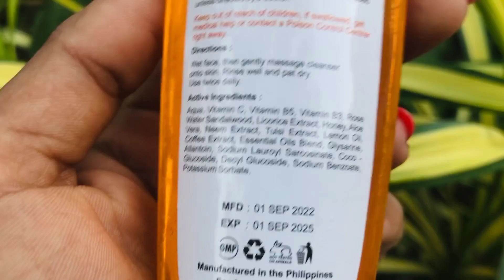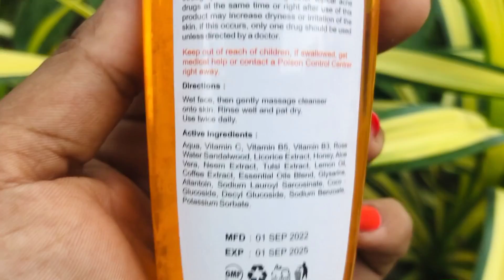මට හම්බුන හොදම ෆේස් වොශ් එක| DR - RASHEL WHITENING FACE WASH-කුරුලෑ ඒම නවත්තලා තෙල් ගතිය පාලනය කරනවා